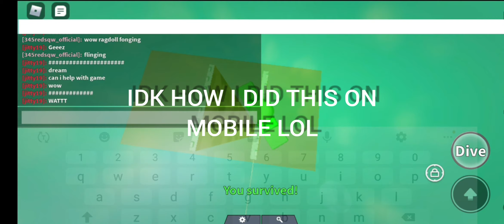Extreme Making Kit ON MOBILE(LOL FLUKE)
idk how but i fluked from returning from 2nd button to end LOL